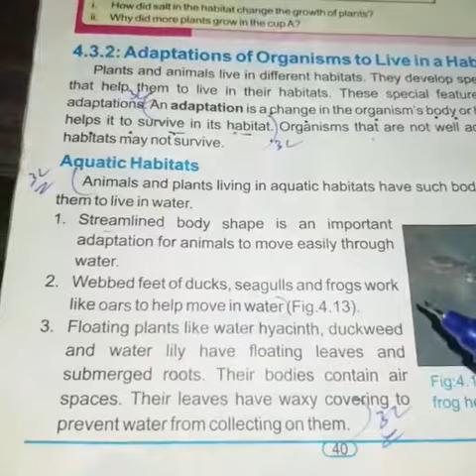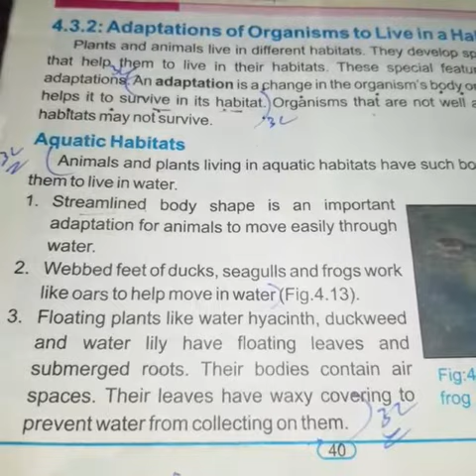Chapter #4 Long Question #3(part#2) General Science class-7th